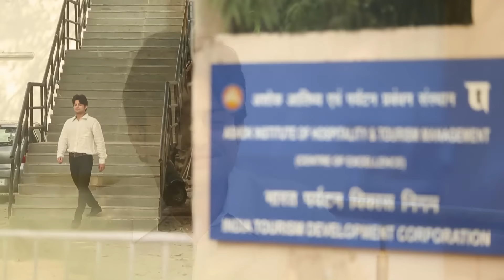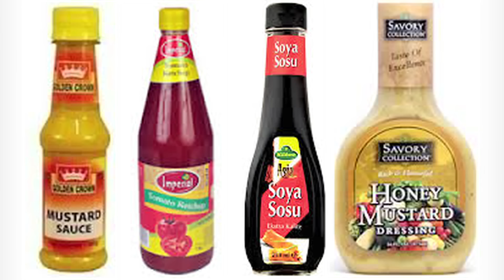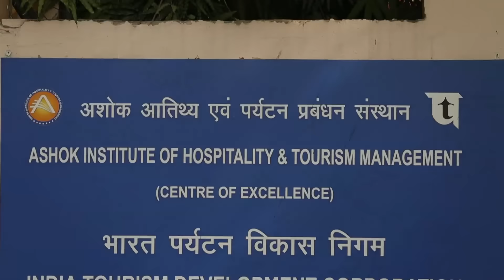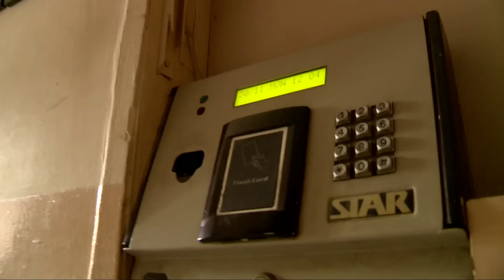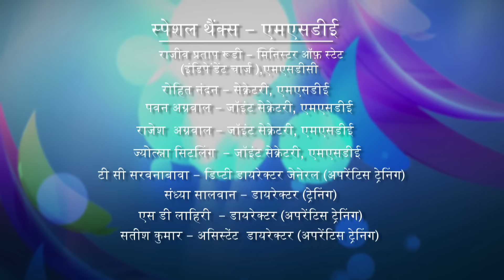Hunnarbaaz! Mission Skill India! Season - 2 Episode - 55